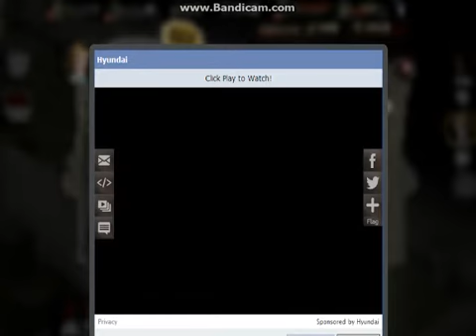Matt Oswin | plays | The Walking Dead social game | Pt. 4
hey hows it going its me just playing some walking dead Pt.4 hope you injoy